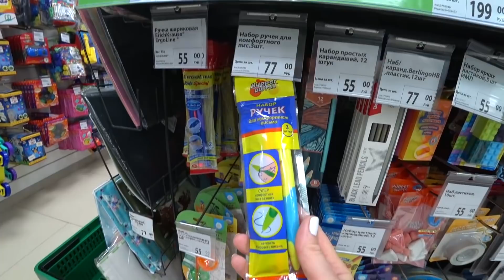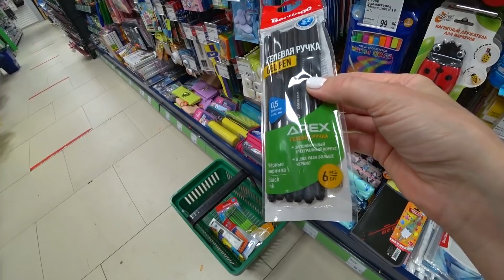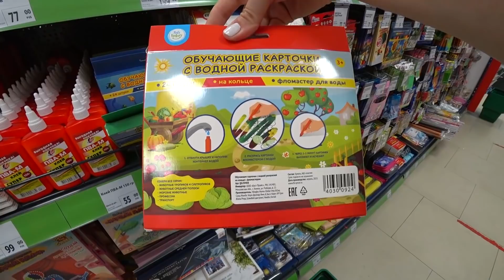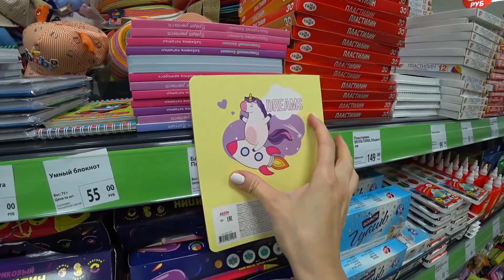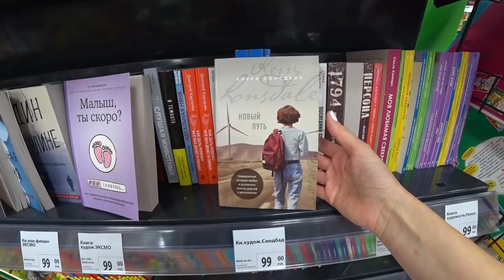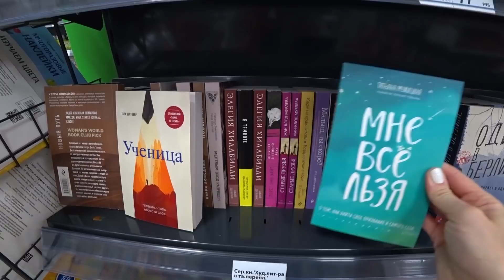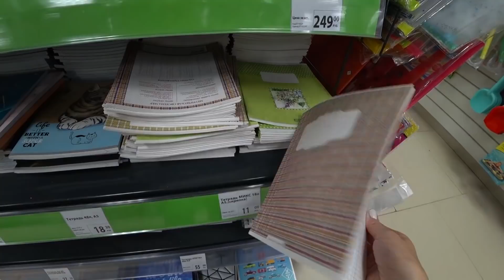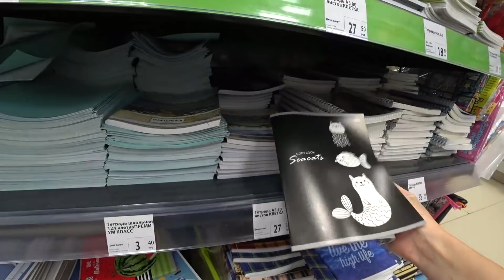🔥ФИКС ПРАЙС КАНЦЕЛЯРИЯ:ШЕРШАВЫЕ ТЕТРАДИ, ЧЕРНОЕ ДЕРЕВО, КАМНИ-ЛАСТИКИ!🔥ЭТОГО НЕТ В ДРУГИХ МАГАЗИНАХ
🔥 В Фикс прайс - вся канцелярия для отличной учебы! Ручки со стираемыми чернилами, карандаши автоматические со стержнями разных диаметров, треугольные, черное дерево, камушки-ластики, шершавые тетради и толстые книги!
адрес магазина: Москва, ул Мартеновская, 41, стр 2